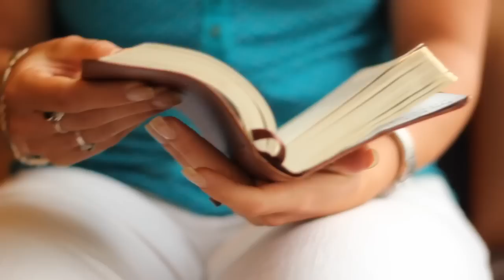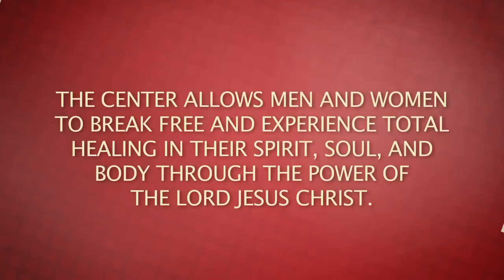Kristen Plummer's Testimony Video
Born and raised in the church, Kristen found God at an early age.  But after bullying in side the church, Kristen was pushed away. Turning to drugs and alcohol to try and fill the void, it left more empty and helpless. God never gave up the hold on her life and Kristen eventually looked to him for guidance.  God then transformed her life!